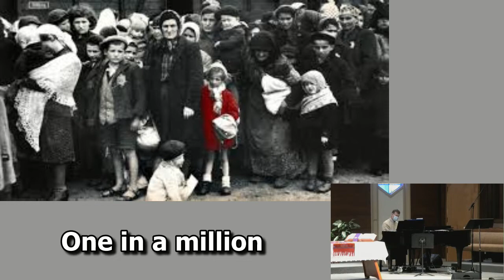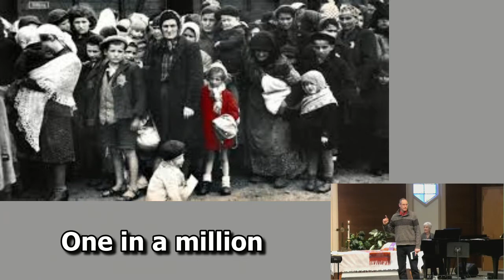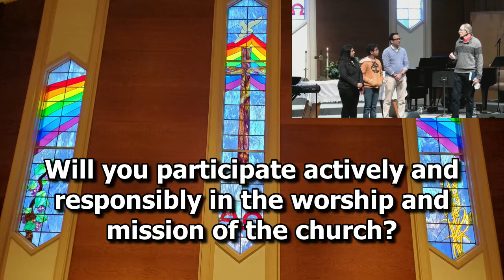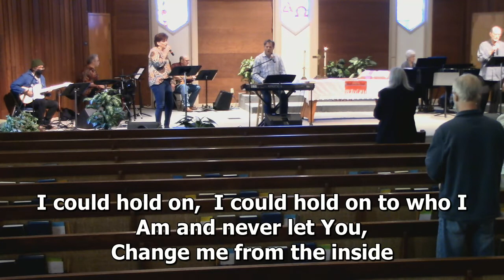JKPC Dublin March 20, 2022 Worship Service